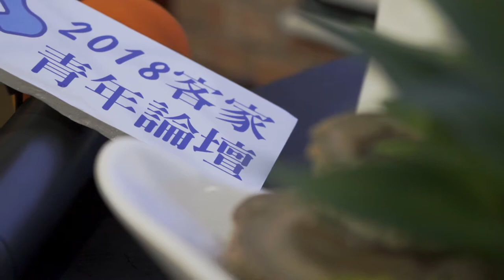20180901客家青年論壇 設計力引動的城市改變水越設計 周育如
周育如，又稱AGUA，為西班牙文“水”的意思，中央法文系畢業後，隻身前往法國學習藝術與視覺設計。
AGUA說：好的設計會重視人的需求、社會問題，小改變可能讓一個城市改頭換面。

水越設計不單單只是一間設計公司，同時策劃發展「都市酵母」計畫、「臺北街角遇見設計」、「臺北清潔隊裝備提升」、「臺北色彩策略與民眾推廣」等，並擔任臺北世界設計之都顧問，也曾出版《都市酵母 1-3 》、《殺時間百樣考》、《大稻埕百珍圖》、《都市色彩巨集》等，敘述都市的創意設計發想流程。

在執行 都市酵母、市場小學計畫 幾個專案計劃，水越設計希望藉由設計改變城市的努力，引動設計師乃至不同層面的市民共同參與。

9月1日邀請AGUA來花蓮分享這一路走來的想法及實務經驗。